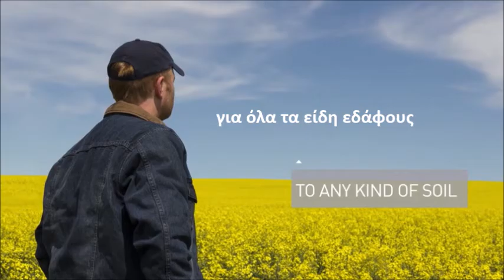Group Roullier - Corporate Video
Groupe Roullier's corporate video, with Greek subtitles.